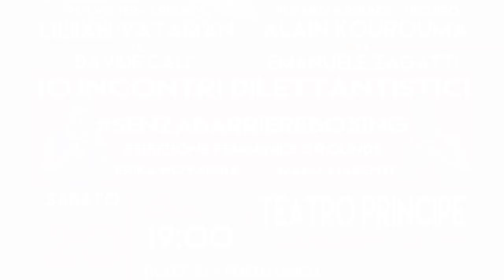Boxe senza barriere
La bella e commovente storia di Erika Novarria, atleta diversamente abile che della boxe ha fatto la sua terapia di riabilitazione.
Sabato sera, al Teatro Principe di Milano la prima esibizione di Erika che ha il sogno di portare la disciplina della boxe alle Paralimpiadi